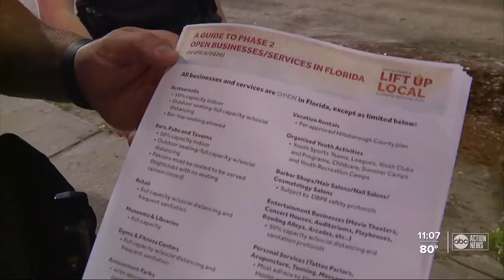With bars back open, TPD checks in on SoHo businesses